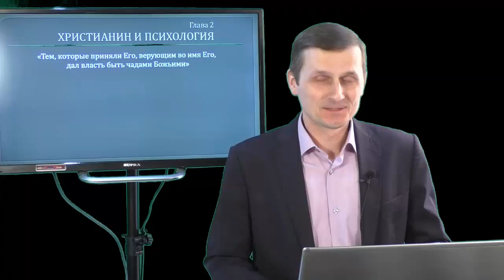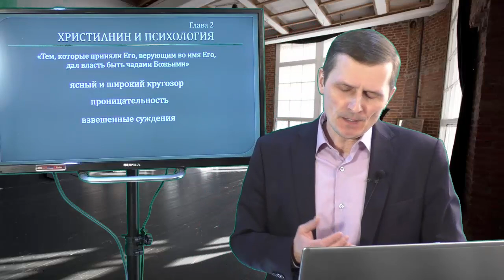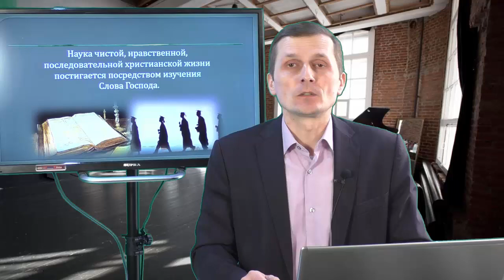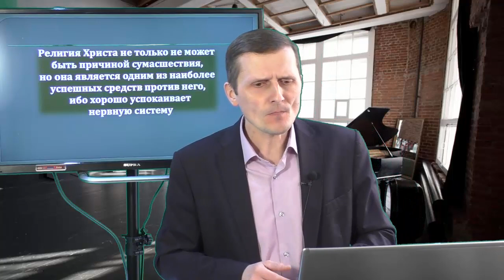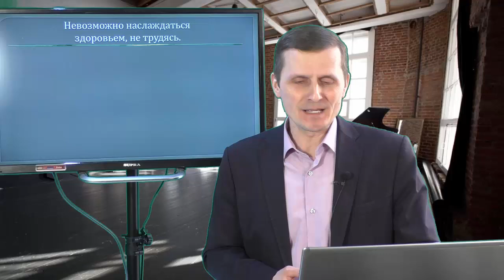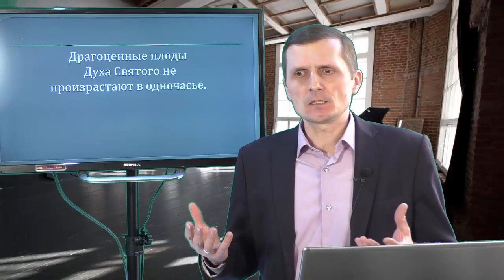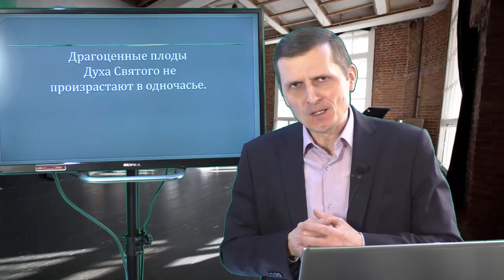Христианин и психология | 02.03 | Разум Характер Личность - День за днем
Тот, Кто создал разум и знает его возможности, обусловил развитие человека в соответствии с его дарованиями. Между Библией и истинной наукой существует полное соответствие. Психология - это наука, занимающаяся изучением разума и поведения человека.
 В Священном Писании содержатся истинные принципы психологии. Человек не знает своей собственной ценности. Он поступает, руководствуясь своим необращенным характером, потому что не взирает на Иисуса, начальника и совершителя его веры. Тот, кто приходит к Иисусу, верует в Него и взирает на Него как на свой пример, сознает значение слов: «Тем, которые приняли Его, верующим во имя Его, дал власть быть чадами Божьими»...
Люди, пережившие опыт истинного обращения, осознают свою ответственность перед Богом со страхом и трепетом совершать собственное спасение, полностью избавиться от проказы греха. Этот опыт побудит их со смирением и доверием возложить свое упование на Бога.
 Бог принимает людей такими, каковы они есть, и готовит их к служению, если они добровольно покоряются Ему. Дух Божий, принятый в душу, пробуждает все ее способности. Под водительством Духа Святого ум, который безраздельно посвящен Богу, гармонично развивается и получает новые силы для постижения и исполнения Божьих повелений. Слабый, нерешительный характер преобразуется в сильный и непреклонный. Постоянное посвящение устанавливает настолько близкие взаимоотношения между Иисусом и Его учениками, что христианин уподобляется в характере своему Учителю. Он приобретает более ясный и широкий кругозор. Он становится более проницательным, его суждения становятся более взвешенными. Он настолько преображается животворящей силой Солнца праведности, что становится способным принести много плода для славы Божьей.